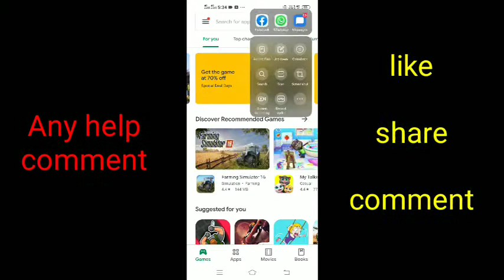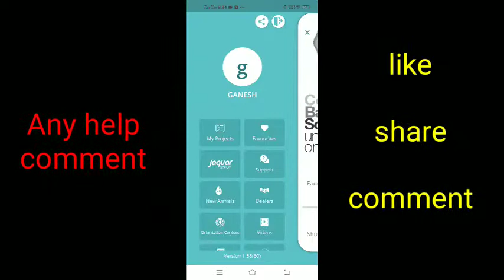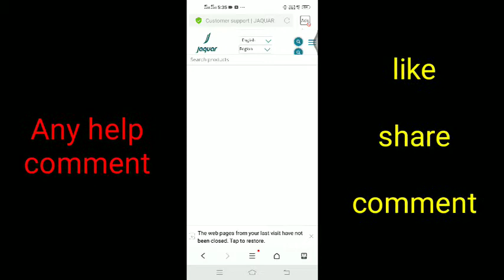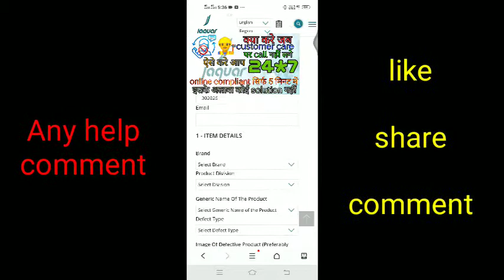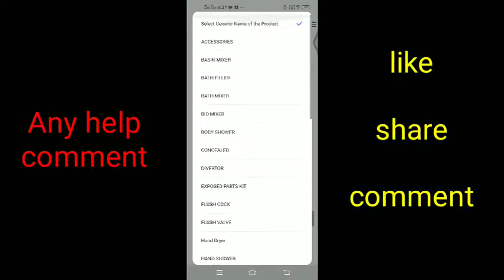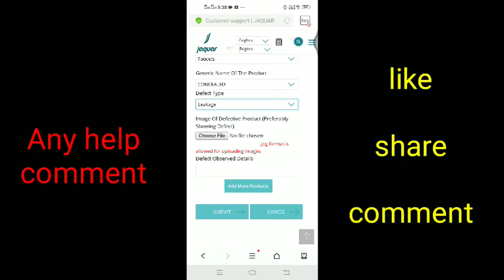Jaquar Customer care पर कॉल नहीं लग रहा है तो ऐसे करें सिर्फ 5 मिनट में complete 24 घंटे सातों दिन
I am Ganesh welcome to our youtube
Channel next solution .

.Next solution video Like.
.next solution video share. Jaquar concealed tank, cistern tank, flush walv, leakage overflowको रिपेयर कैसे करें next solution.

Channel next solution .
jaquar tap leakage,
jaquar flush tank leakage,
jaquar tap leaking,
jaquar 963ns,

.next solution video share.